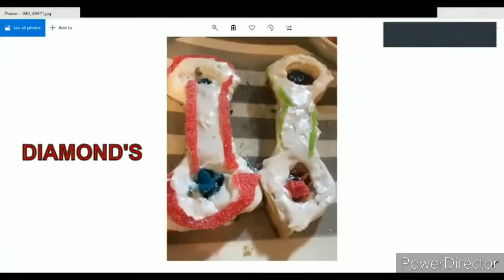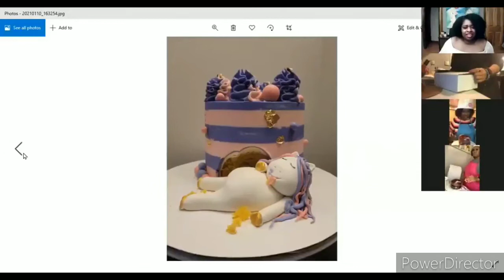Nailed It Challenge pt. 2 | Zoom Edition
The continuation of Nailed It pt. 1, zoom edition. See who the winner is and how much fun we had.